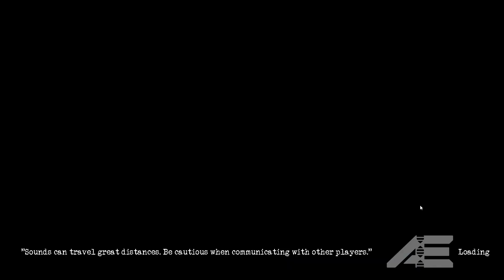The Crimson Cannibal -The Isle Update 5.5 Gameplay-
The cannibal ptera experience. I have to admit ptera is so much more fun for this challenge.

Join as Youtube member and get VIP Producer title and your name mentioned in the start of the video! Join my Dirscord and tell me you have joined and you will get VIP role in there!

My PC specs:
Legion T7
i9-10900K CPU
32GB RAM